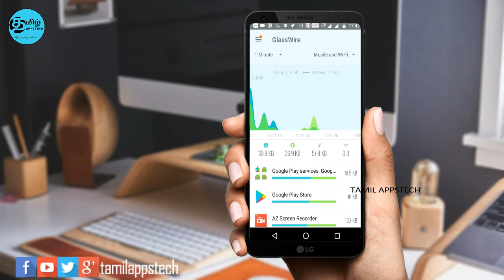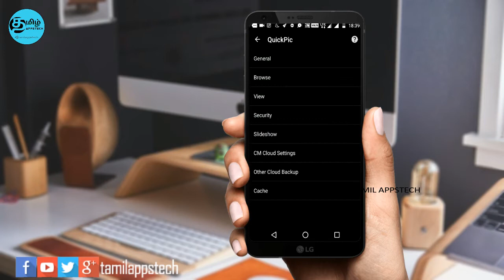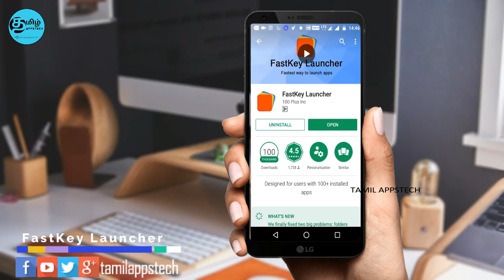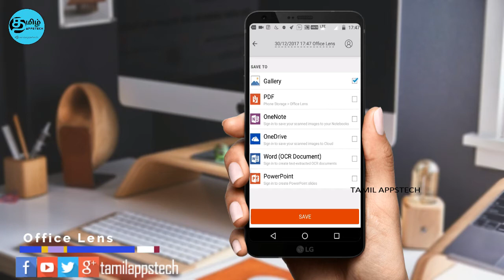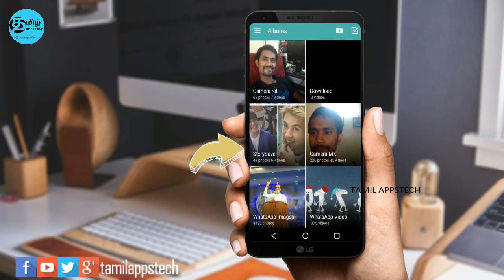🔥New🔥 Top 5 Best apps - 2018🔥│தமிழ்│ TAMIL APPSTECH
Hi friends in this video we gonna see top 5 apps.

About: Tamil AppsTech is a YouTube Channel, where you can find all tech related videos in Tamil.